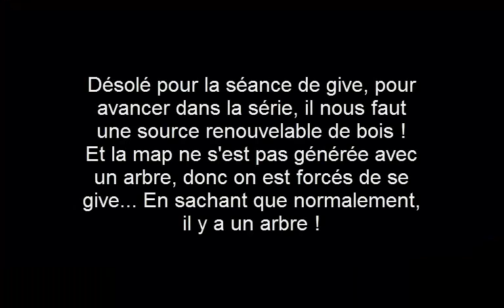[S1E1] La Vie sous l'Eau - ILS NOUS RENDENT LA SURVIE IMPOSSIBLE !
Une nouvelle série ? Et oui ! On se retrouve avec Geekube pour une série bien sympa où nous devons accomplir des objectifs !

Liste des objectifs :
- Faire une usine à mobs automatique
- Activer un Nether Reactor
- Elever des animaux
- Crafter un stuff complet en diamant (armures et outils)
- Construire une maison au fond de l'océan